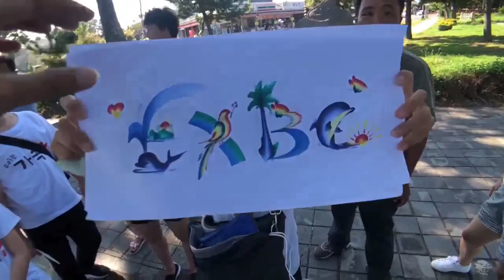Rabbit pissed on my face ! EXBC twitch fails